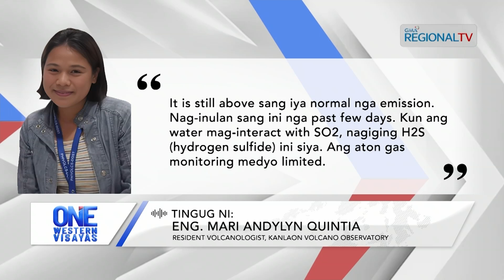One Western Visayas: Pag-ulan-ulan nakaapekto sa pagnubo sang ginabuga nga asupre sang Mt. Kanlaon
Pag-ulan-ulan nagresulta sa pagnubo sang ginabuga nga asupre sang Mt. Kanlaon suno sa PHIVOLCS.

Volcanic earthquakes nga na-record sa bulkan, nagsaka na naman sa masobra 30.